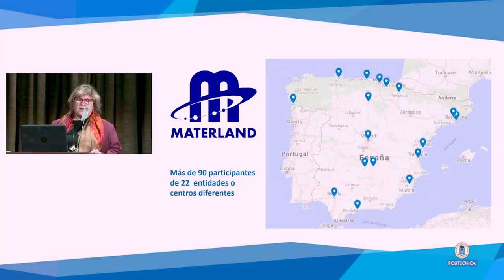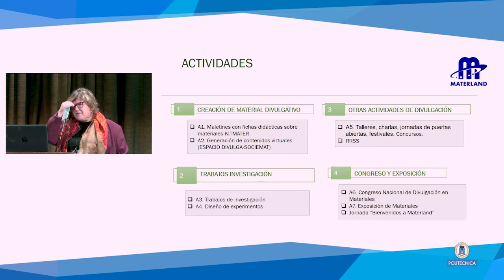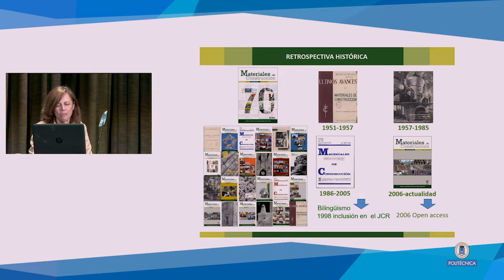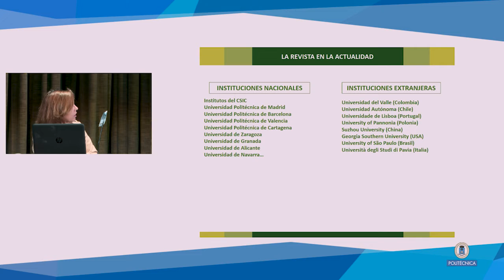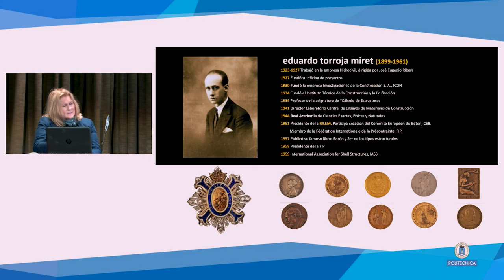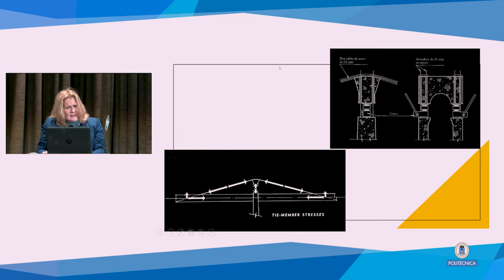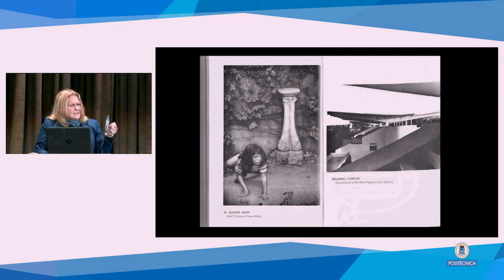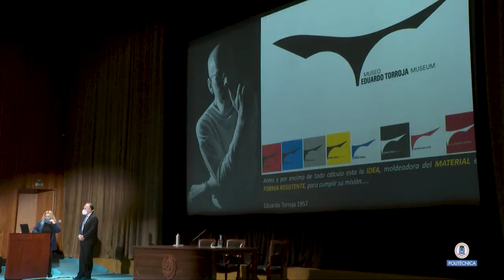XIX Día mundial de los materiales 2021 (2/2)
Sociedad Española de Materiales - Universidad Politécnica de Madrid

Programa:
0:00 del Permio Nacional de SOCIEMAT al Mejor Trabajo Fin de Máster en Ciencia e Ingeniería de Materiales
3:46 Gloria Patricia Rodríguez Donoso, Materland
15:00 María del Mar Alonso López, revista Materiales de Construcción
33:54 Pepa Cassinello Plaza, "Eduardo Torroja. Forma resistente y Material"
1:14:21 Clausura del Día Mundial de los Materiales